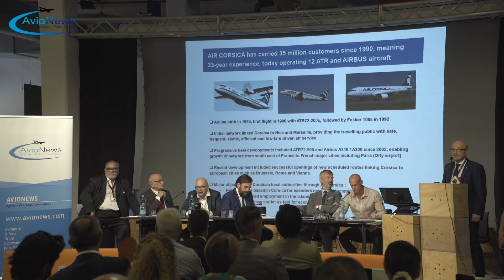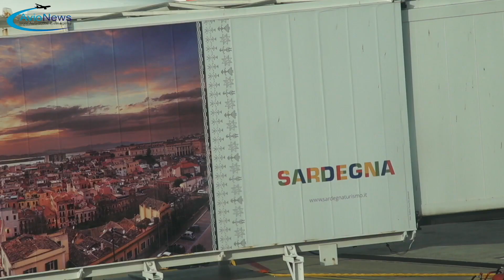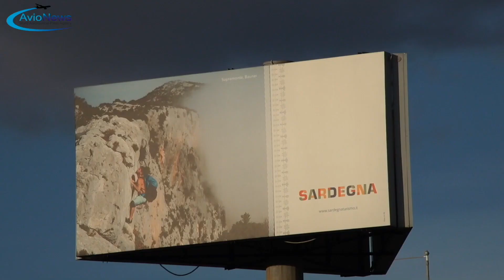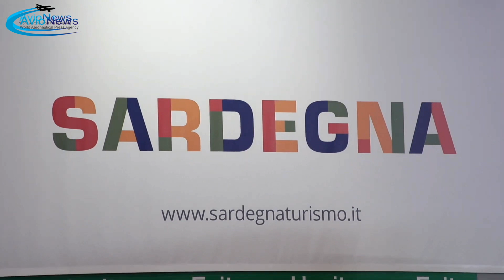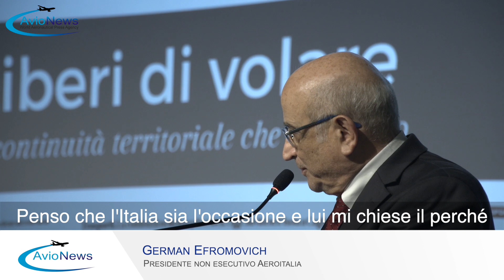Convegno AVIONEWS su continuità aerea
La voce dei protagonisti: Moro (Regione), Di Palma (Enac), Intrieri ed Efromovich (Aeroitalia)

"Liberi di volare. La continuità che vogliamo". È il titolo del convegno che a Cagliari ha messo al centro il tema della continuità territoriale aerea. L’evento, che si è tenuto nei giorni scorsi all'ex-Manifattura tabacchi del capoluogo sardo, è stato organizzato da Confcommercio, Federalberghi e dall'agenzia di stampa AVIONEWS, col patrocinio di Regione Sardegna.

Presenti all’evento esperti del settore aviazione, manager di aerolinee e rappresentanti di organizzazioni ed istituzioni. Fra i tanti, l’assessore regionale dei Trasporti Antonio Moro, che ha sottolineato alcune criticità della continuità territoriale. Tra gli interventi anche quello di Pierluigi Di Palma, il presidente dell’Ente nazionale aviazione civile (Enac), che ha sottolineato la necessità di rimuovere gli svantaggi derivanti dall'insularità.

Su questo tema si sta impegnando la compagnia Aeroitalia, come ha spiegato l’amministratore delegato Gaetano Intrieri che ha sottolineato l'intenzione di investire su un importante centro di manutenzione presso l'aeroporto di Olbia, per un valore che si aggira sui 300 milioni di Euro, con ricadute occupazionali positive. Successivamente, il presidente non esecutivo della compagnia, German Efromovich, ha sottolineato l'importante scommessa fatta sull'isola.